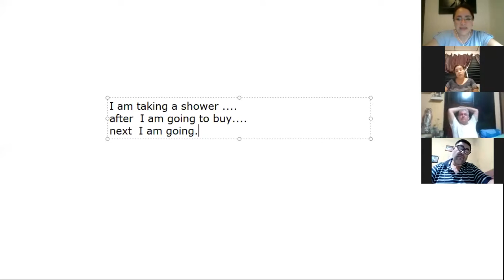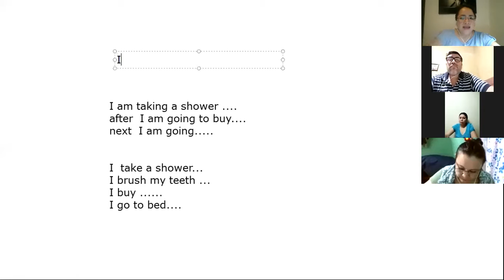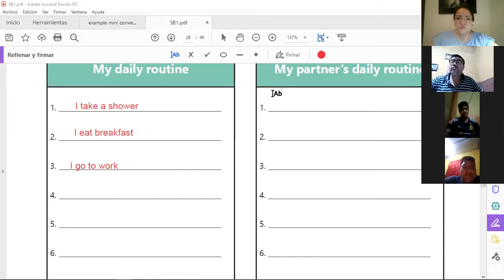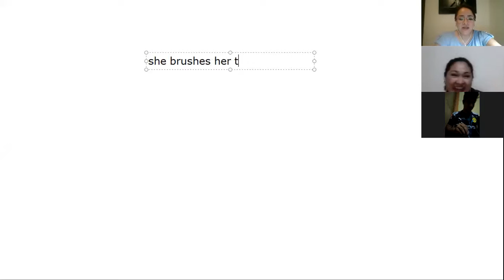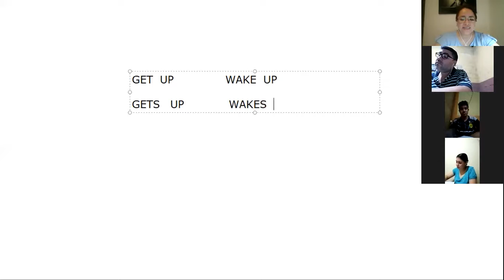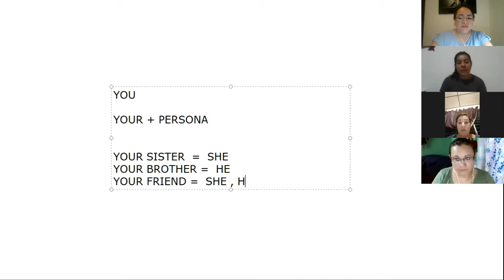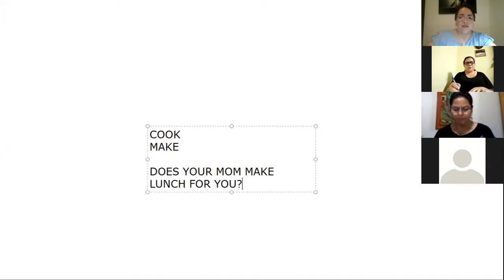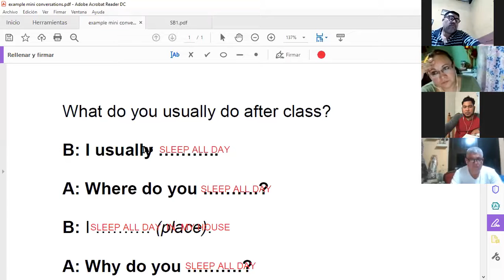Ingles Corporativo-Videoconferencia #10 Simple present practice daily routine